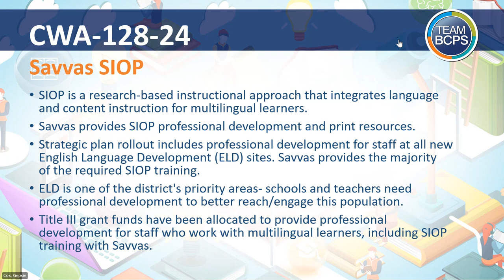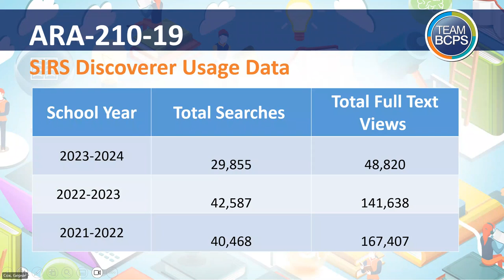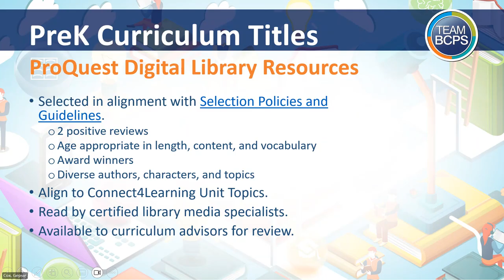CURRICULUM COMMITTEE MEETING 8-22-24